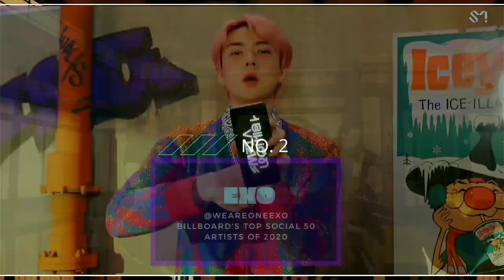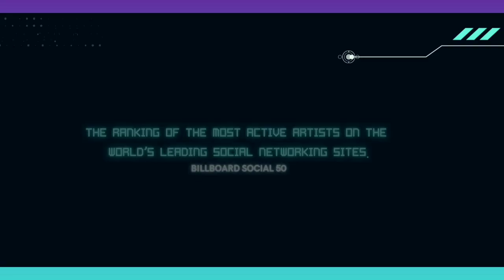🎉BILLBOARD SOCIAL 50🎉YEAR-END CHART| 2020 TOP 10 LIST (SB19, BTS, EXO, NCT, Ariana...)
MOST ACTIVE SOCIAL ARTISTS OF THE YEAR. Here is the list of the Top 10 Social Artists who made it this year 2020!
Based on social metrics (Twitter, Facebook, Instagram, other social media sites)

10 - Billie Eilish
9 - Blackpink
8 - ATEEZ
7-  Seventeen
6 - SB19
5 - TXT
4 - Ariana Grande
3 - NCT 127
2 - EXO
1 - BTS